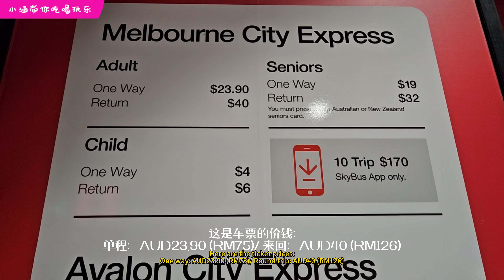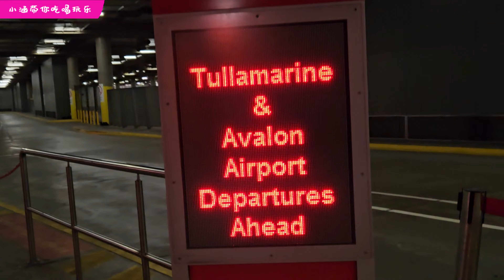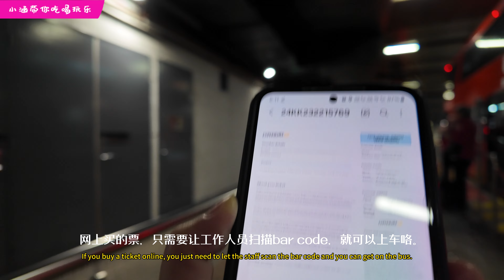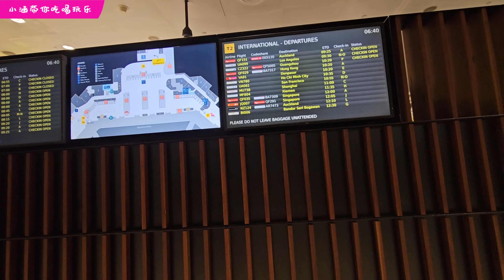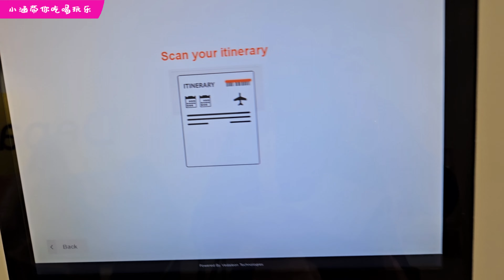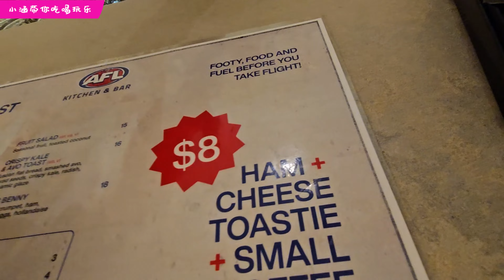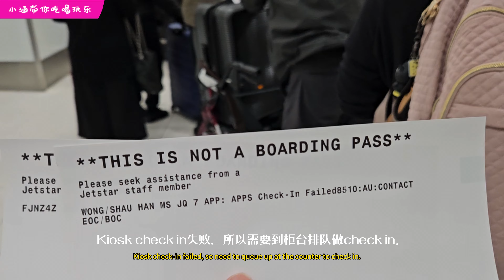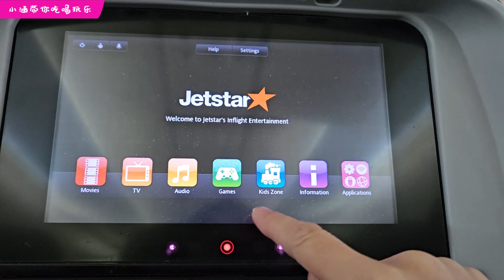🇦🇺2024墨尔本自由行✈️EP5 📸 墨尔本市区乘搭SkyBus到机场，单程马币67